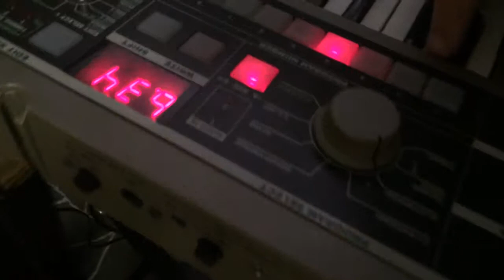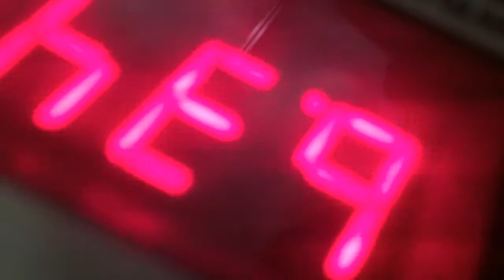Gang Wizard warm up September 7th